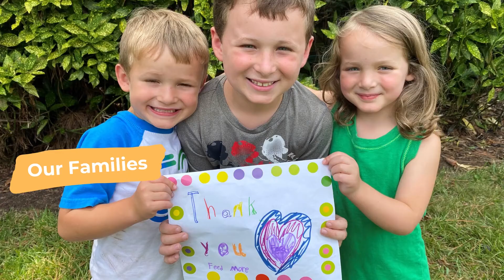Thank you Feed More!